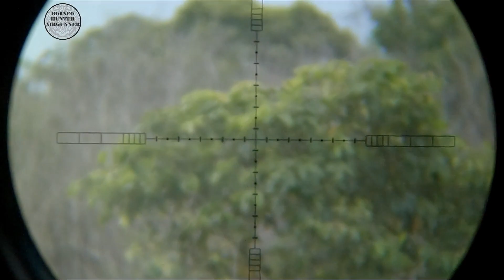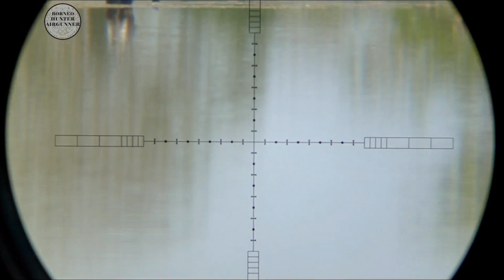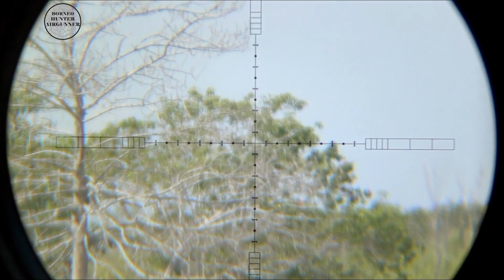berburu belibis, ketemu bekantan, sideactioncam + gopro hero 6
halo sobat borneo
kali ini saya berburu belibis di spot tambak sungai limau bersama jonolono hunter. divideo ini saya perdana menggunakan go pro hero 6 sebagai perekam tembakan. sangat memuaskan dan sangat jernih dipadukan dengan sideactioncam 2.0
selamat menyaksikan dan salam satu laras